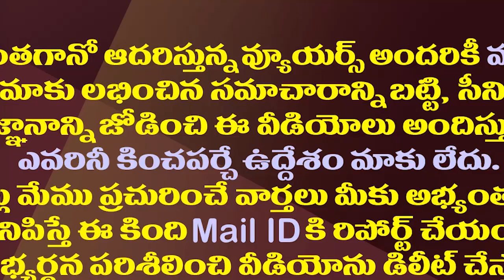ఇక ఆ లోటు కూడా తీర్చేస్తున్న జగన్..ముహూర్తం ఫిక్స్| YS Jagan To Start District Tours From Dussehra